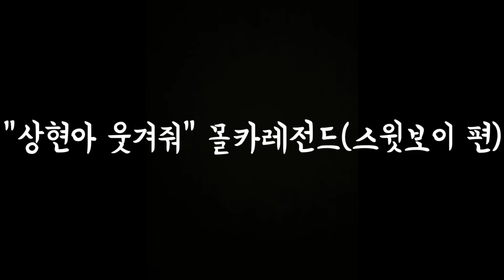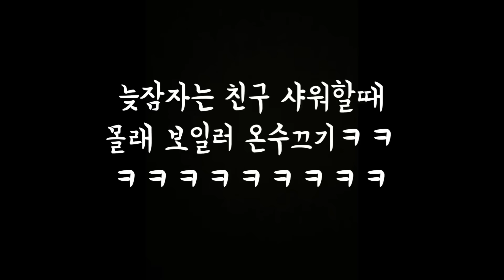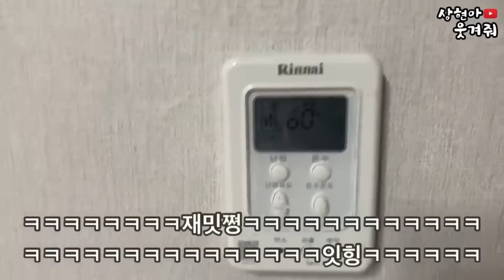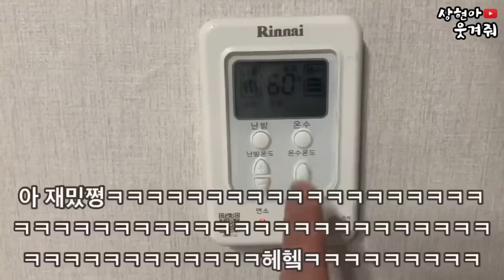박상현 베스트 몰카 모음(스윗보이 편)ㅋㅋㅋㅋㅋㅋㅋ시간순삭여행ㅋㅋㅋㅋㅋㅋㅋㅋㅌ[상현아웃겨줘]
박상현 공식 유튜브 계정입니다
인스타그램 instagram - 박상현
페이스북 facebook - 박상현